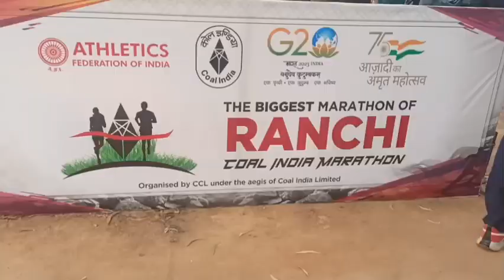CCL coal fields limited || 2023 organise marathon Ranchi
CCL coal fields lemited || 2023 organise marathon Ranchi

cclcoalfields
marathon2023
jharkhand ranchi
myfirstvlog mydailyvlog MyDailyVlogslife
thanks 🙏